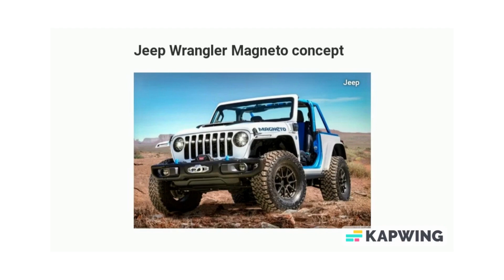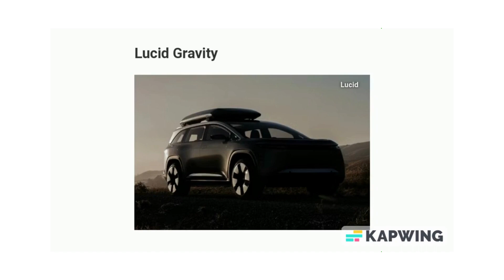Most Trending Electric cars 2023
Modern electric cars, also known as electric vehicles (EVs), are vehicles that are powered by electricity rather than gasoline or diesel fuel. They are typically powered by a rechargeable battery pack, which can be charged from a standard electrical outlet or a dedicated charging station.

As of 2023, most modern electric cars have a range of around 200 miles on a single charge. The charging time for electric cars can vary depending on the type of charger being used, but most can be fully charged in around 8 hours using a Level 2 charger. Fast charging technology is also becoming more prevalent, allowing some electric cars to be charged to 80% in as little as 30 minutes.

In terms of performance, modern electric cars are often capable of accelerating quickly and smoothly due to the instant torque available from their electric motors. They are also generally very quiet, making them ideal for city driving.

In addition to these features, many modern electric cars also come equipped with advanced technology such as regenerative braking systems and driver-assist features like lane departure warning and automatic emergency braking.

Overall, modern electric cars are becoming more and more popular due to their environmental benefits, low operating costs, and smooth drivin experience.